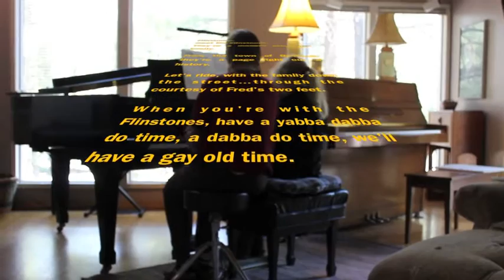Tessa plays the Stones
Trust me, she does.